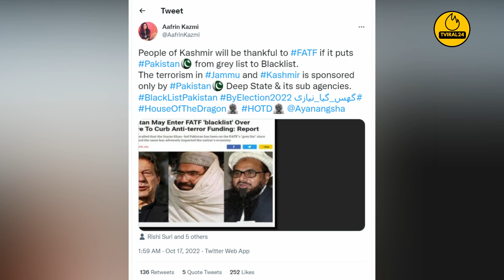Why BlacklistPakistan Trended on Twitter?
The Financial Action Task Force (FATF) is set to decide at a plenary meeting this week whether to remove Pakistan from its "grey list" of countries facing enhanced monitoring.